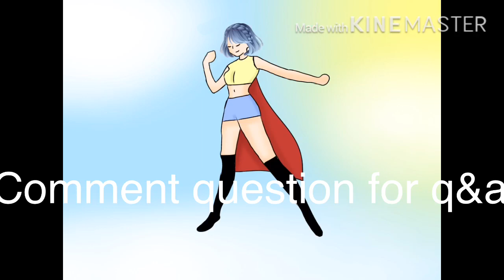Comment question for Q&A!